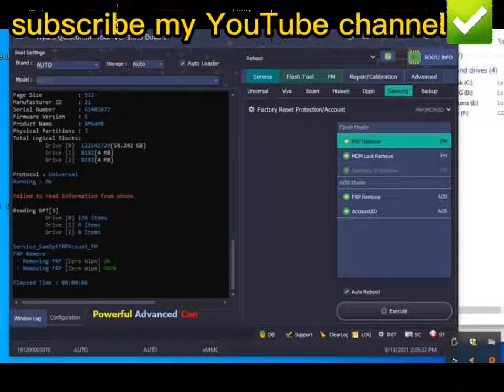Samsung Galaxy M02s Frp Remove | Samsung Galaxy M02s Test Point Frp Remove